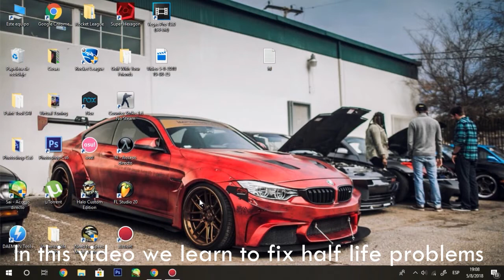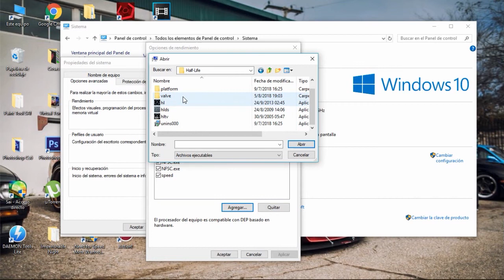How to fix half life stop working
How to fix that anoying problem :p